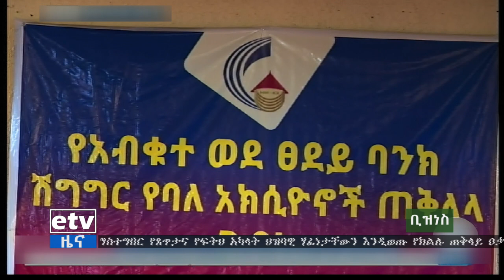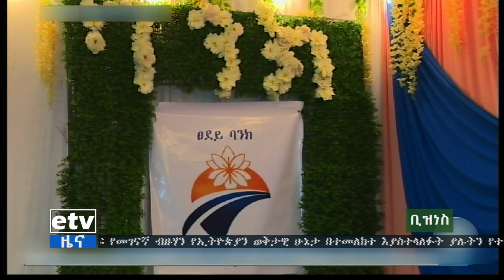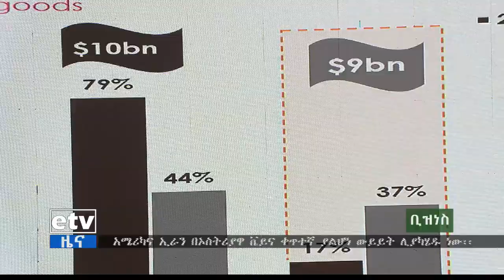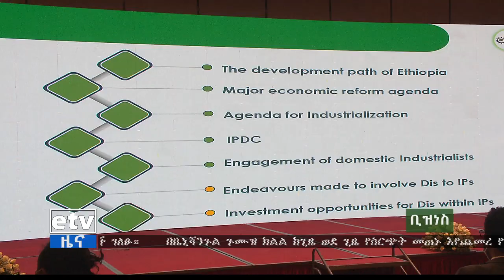የቀን 7 ሰዓት ቢዝነስ ዜና …መጋቢት 25/2013 ዓ.ም|etv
የቀን 7 ሰዓት ቢዝነስ ዜና …መጋቢት 25/2013 ዓ.ም